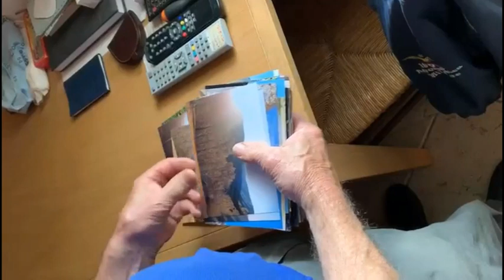La grande storia del Popolo Cimbro (2/2)